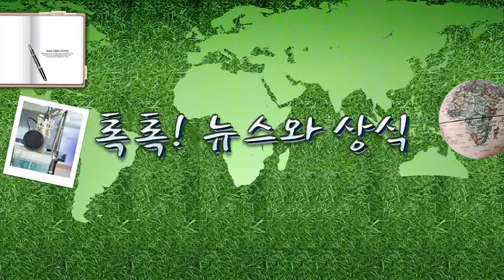[톡톡]‘백신여권’ 도입 논의, 둘러싼 쟁점은? 3.30(화) 톡톡! 뉴스와 상식/ YTN 라디오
[톡톡]‘백신여권’ 도입 논의, 둘러싼 쟁점은? 3.30(화) 톡톡! 뉴스와 상식